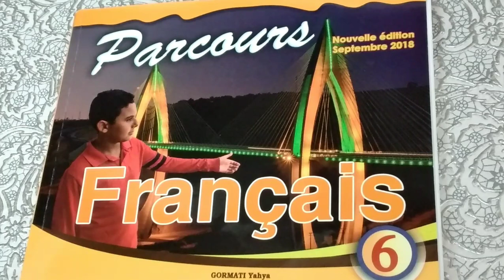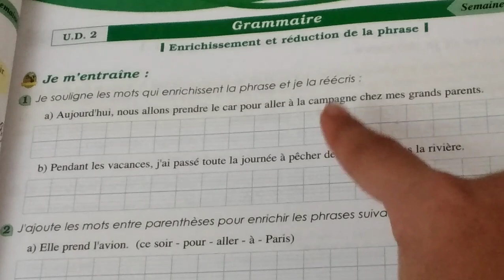manuel "PARCOURS" 6ème année primaire/grammaire :Enrichissement et réduction de la phrase P:43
Bonjour tout le monde,on se retrouve dans une nouvelle vidéo,c'est la 2ème partie de la dernière leçon de grammaire : enrichissement et réduction de la phrase.
Bonne vidéo